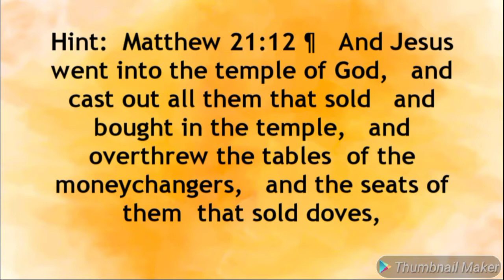Family Treasure Hunting | Family Home Evening Games | Family Fun Games